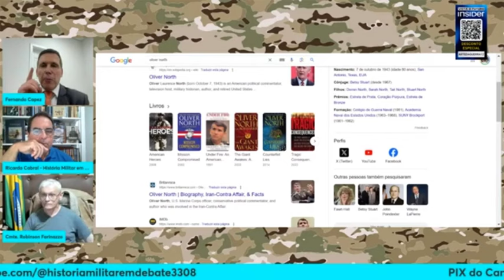PODE HAVER UMA MUDANÇA NA M1D14 NO ENFOQUE INTERNACIONAL?| Cortes Arte da Guerra